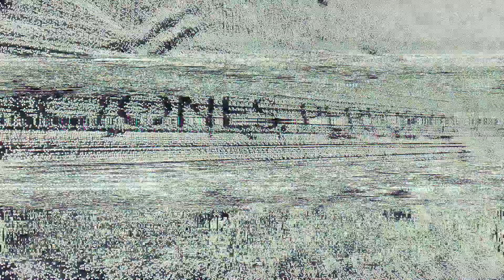🔥 Así es como debe lucir una buena instalación de car audio | Suzuki Jimny con sistema de audio SQ